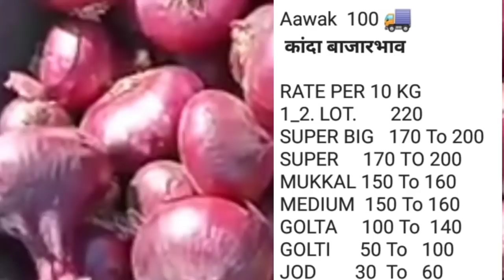प्याज रिपोर्ट लासलगांव सीधे मंडी से नीलामी||onion reports yesterday lasalgav mandi nasik